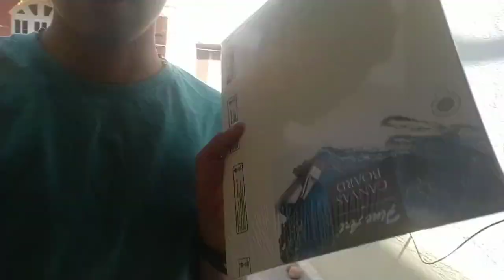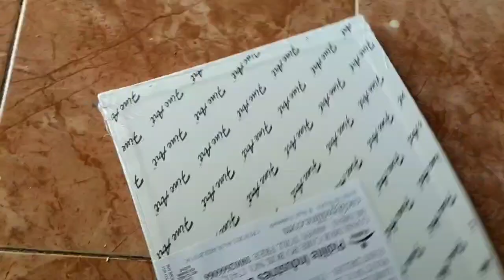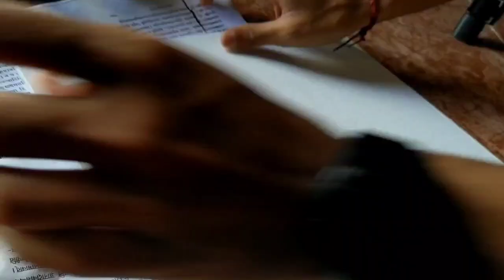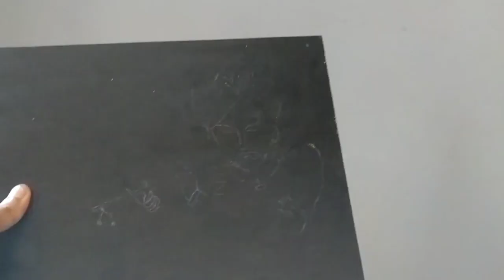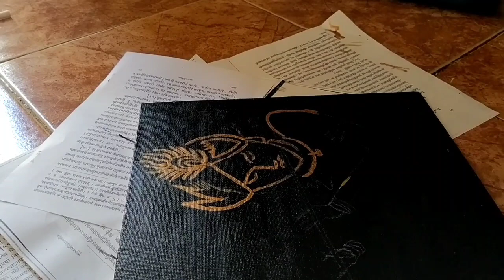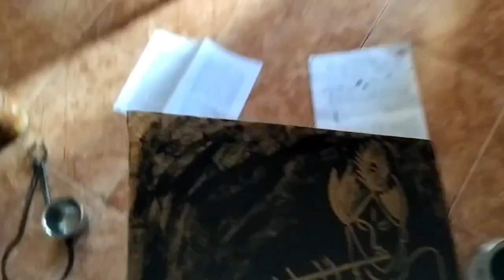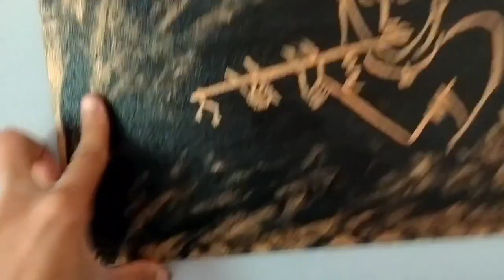Krishna panting.. Kannada art vlog